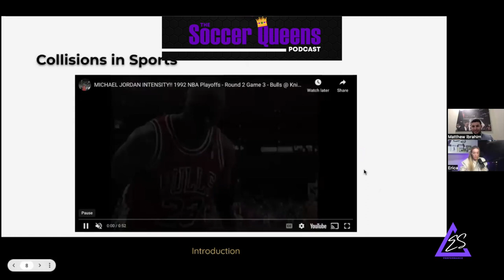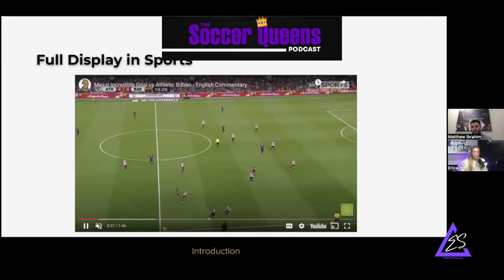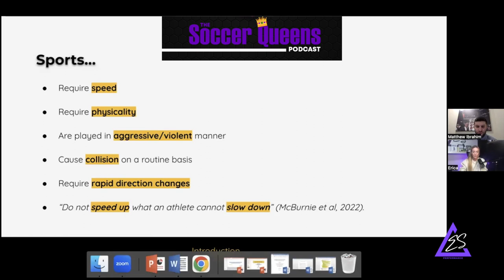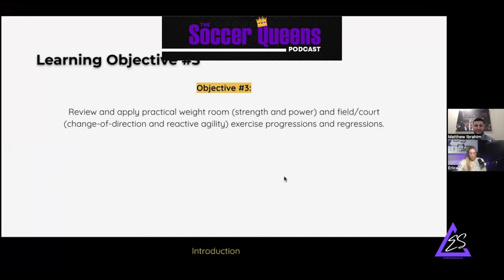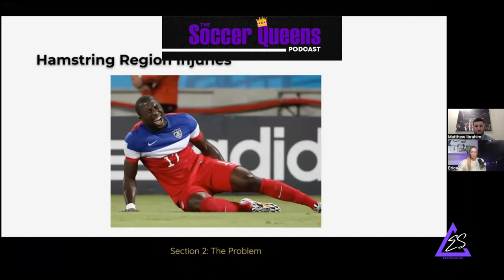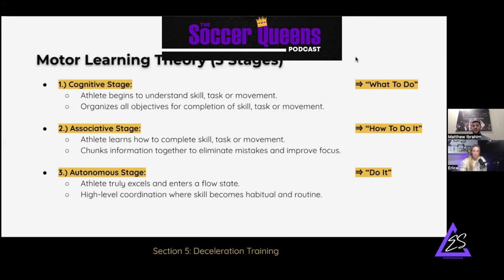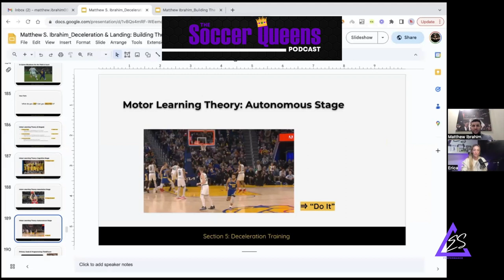IMPROVE AGILITY & BEAT YOUR OPPONENTS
***GET THE STRONG FEMALE ATHLETE BOOK

Amazon US

Amazon UK